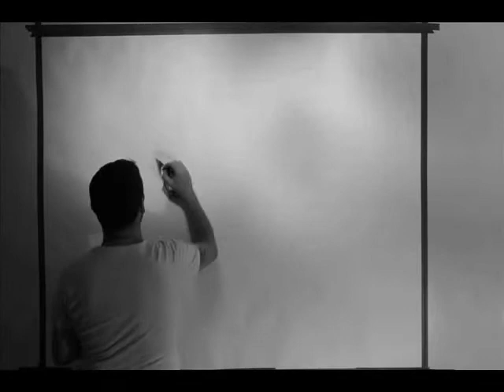King Nidge Love/Hate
Time Lapse Drawing of the Actor Tom  Vaughan Lawlor Playing Nidge from Love/Hate